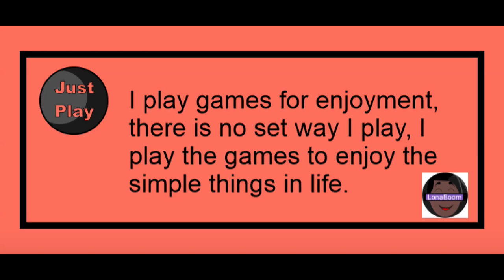7 Wonders Magical Mystery Tour Building and Matching Colors Blocks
In 7 Wonders: Magical Mystery Tour, you’ll take a fantastic journey to some of the most enchanting sites of legend and mythology. With a team of master builders, you’ll match colorful runes to collect the building blocks needed for Camelot, El Dorado, Atlantis, Shangri-La, and many others. Build all 7 Wonders and then unlock a magical 8th location, Nazca Valley!